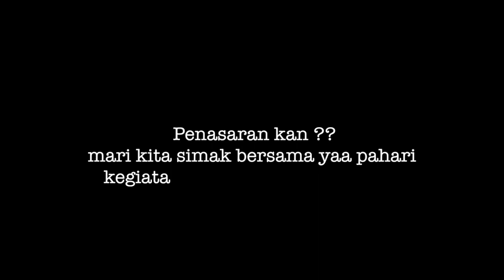Apa saja yang bisa dilakukan saat muda ? (VERSI DIVI)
Halo kawan Pahari Divi , Minggu ini masih dalam rangka memperingati hari sumpah pemuda, Divi ingin membagikan video tentan apa saja aktivitas  yang biasa dilakukan oleh Divi dan para sahabat Divi untuk mengisi masa muda kami.

hidup itu pilihan kan pahari, pilihan bagaimana kita akan menjalani nya, apakah kita akan tetap melanjutkan menjalani masa muda dengan melakukan hal yang biasa-biasa atau datar saja? atau kita akan memberikan yang terbaik dan selalu mencoba hal-hal baru yang hanya dapat kita lakukan pada saat masih muda.

mari bersama menjadi anak muda yang maksimal dan kreatif, juga mencintai dan menjaga adat & budaya Dayak.

Tabe.
tim Divi 2019